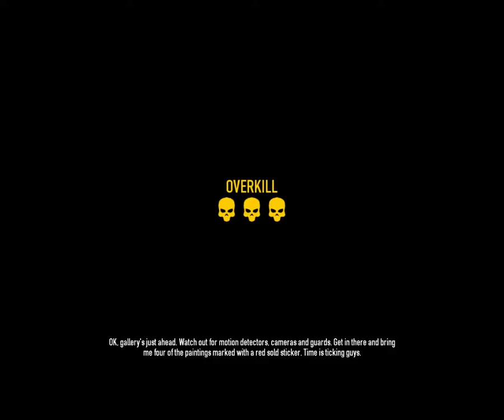Payday 2 framing frame job: failing stealth pt 1 [K.I.]